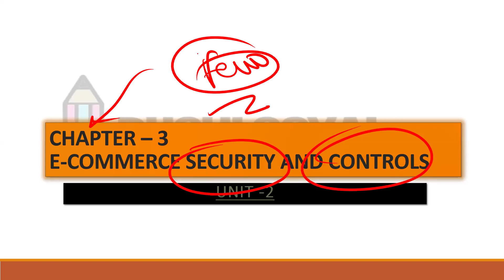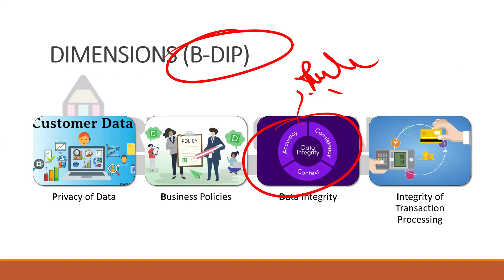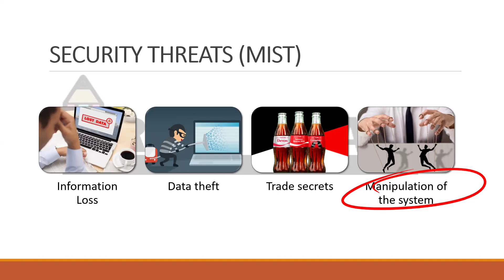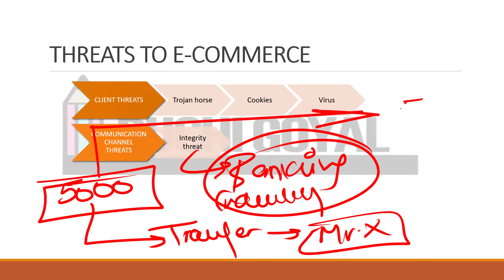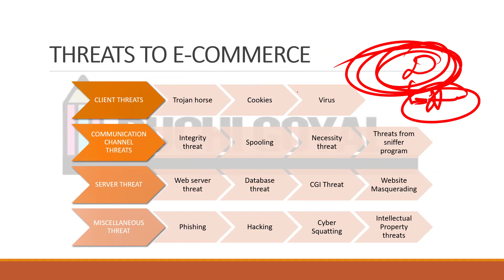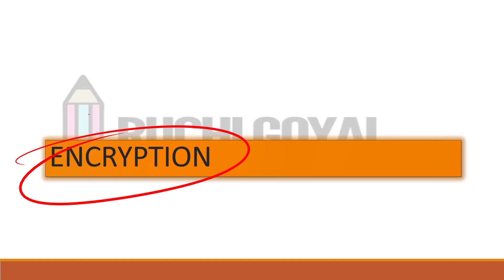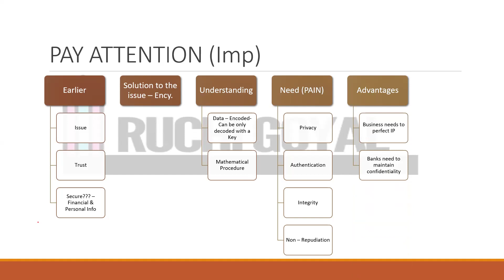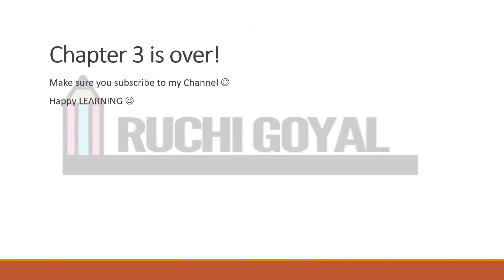Chapter - 3/ E-Commerce Security and controls/ Important / BCOM HONS / DU / 3rd Sem / 2024 / Latest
UNIT - 2 - CHAPTER - 3 - E-COMMERCE SECURITY AND CONTROLS - Data Security / Digital signature / Encryption / Important Questions / Important Chapter  / Latest  / 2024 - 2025 / Delhi University / Security threats / Need of E-Commerce security / Security controls

Book Followed – Taxmann
Edition – 2024
Useful for = BCOM HONS – 3RD SEMESTER – DU STUDENTS

TOPIC DISCUSS IN THIS CHAPTER BELOW 👇👇
1. Dimensions of E-Commerce
2. Security Threats
3. Needs of E - Commerce security
4. Security Control
5. Encryption
6. Digital Signature
7.Important Questions